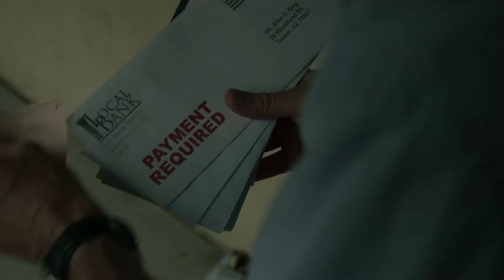Jennifer Aniston and Jon Hamm's 'SECRET' Romance?!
Hello there, and welcome to YesSpill! Jennifer Aniston and Jon Hamm are two of the biggest names in Hollywood. And what better if the two actually paired up? In fact, there have been rumors that they're actually in a secret relationship!